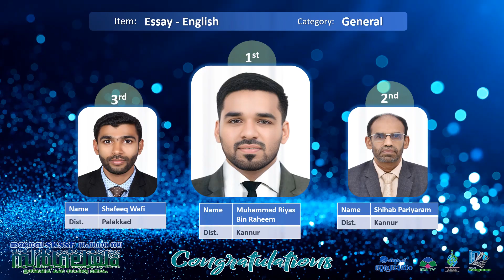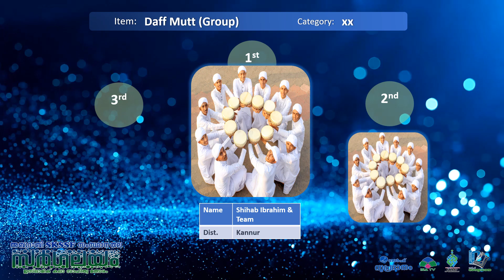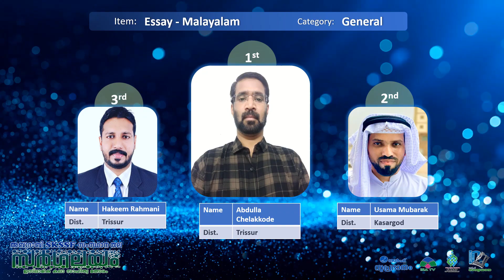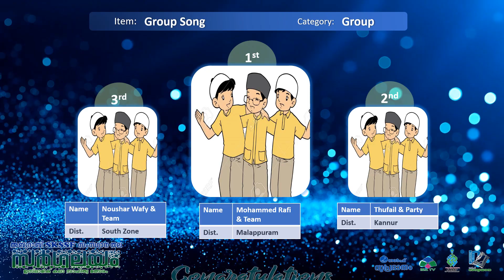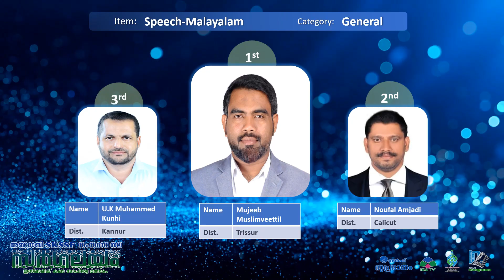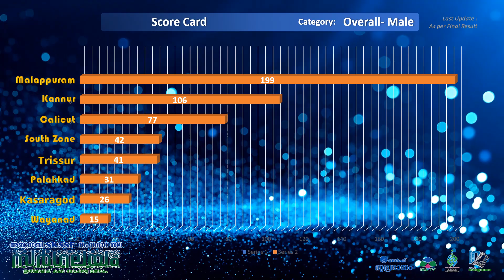സർഗലയം'23 - അബുദാബി സ്റ്റേറ്റ്